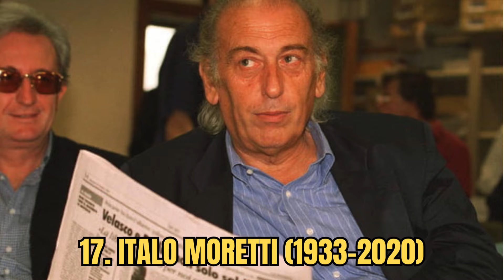27 RADIOCRONISTI Morti di "TUTTO IL CALCIO MINUTO..."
Grazie